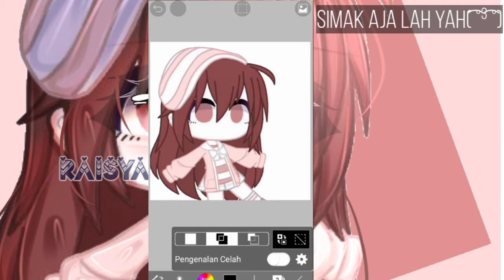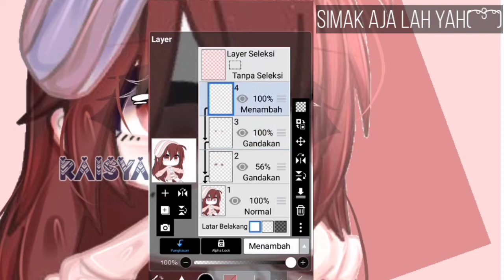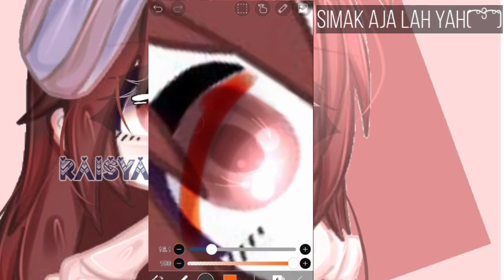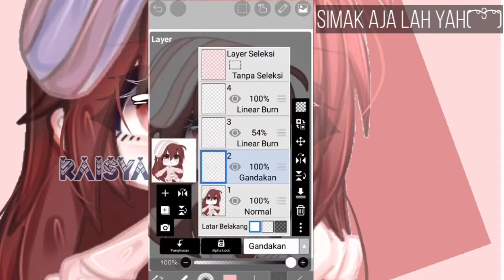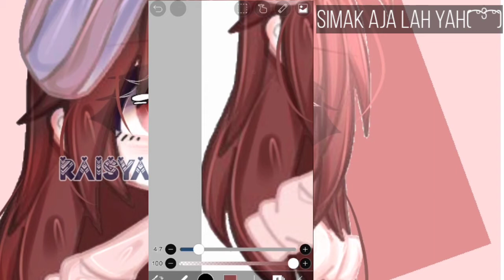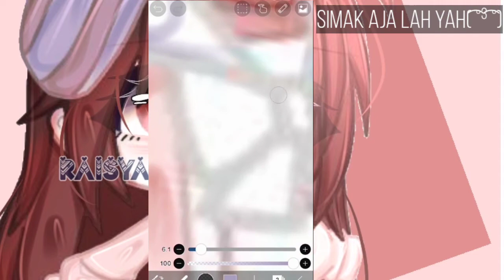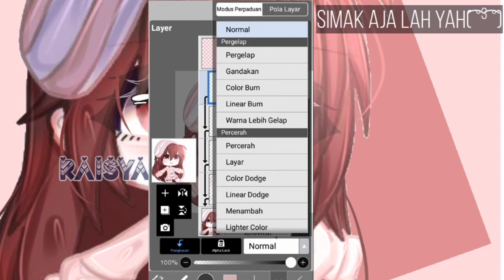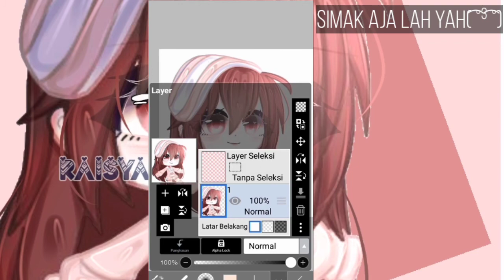𓃠How To Make Simple Edit 𓃠 gacha club tutorial [baca pin komment😡]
Semoga Membantu yah🙊✨
kalo mau pakai cara ini kredit yah
kredit:
Nama yang terinspirasi
Sebut nama channelnya:v

Jangan tanya lagunya apa
juga di kasi dari gachatutuber👁👄👁

Gacha#gachaclub#gachaclubtutorial#NRSStarofficial